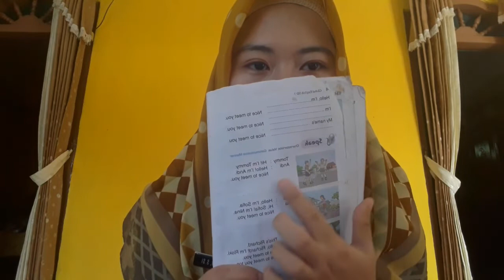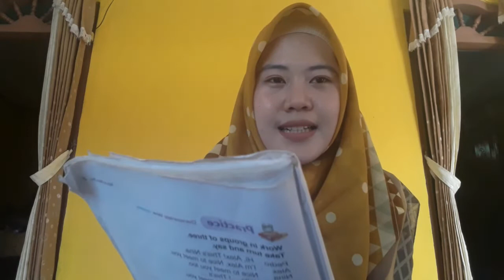BAHASA INGGRIS KELAS 3 PERTEMUAN KE-1 "EXPRESSION TO INTRODUCE EACH OTHER"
Bahasa Inggris Kelas 3 Pertemuan 1 mengenai expression to introduce each other. Selamat mempelajari di rumah dan tetap semangat!

Jalan Villa Bandung Indah RT/RW 01/07, Desa Cileunyi Wetan - Kecamatan Cileunyi, Kab. bandung (40622)